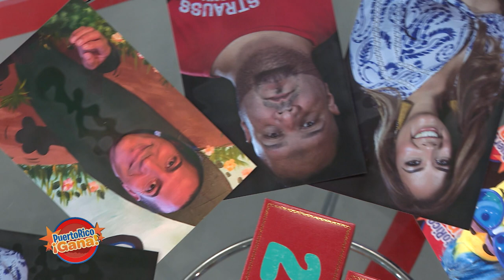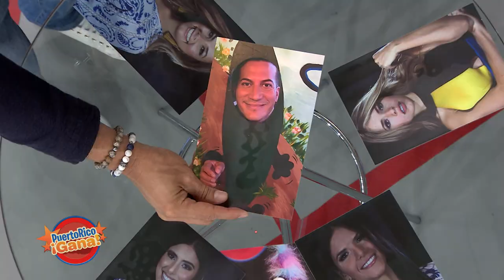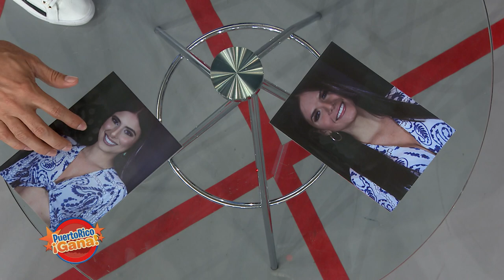Puerto Rico Gana - 6-5-2019- #3